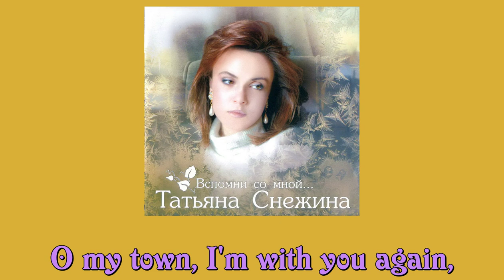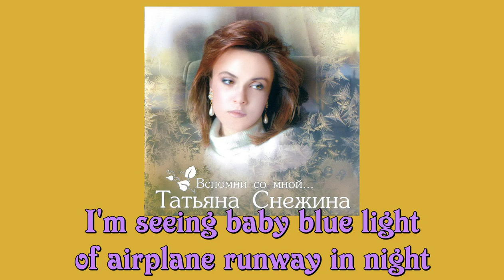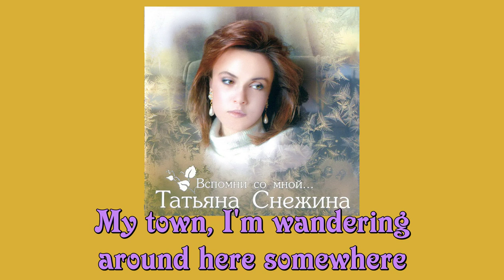Tatyana Snezhina: My Town (English translation hardsub) - Татьяна Снежина - Город Мой - англ.субитры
The album is named after one of this song's lines.